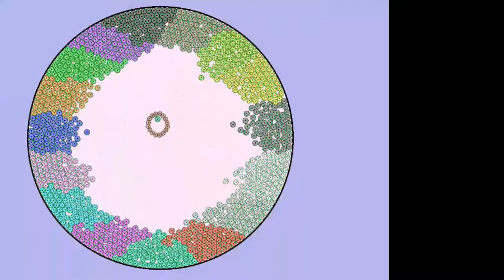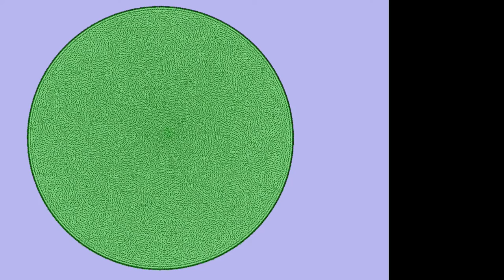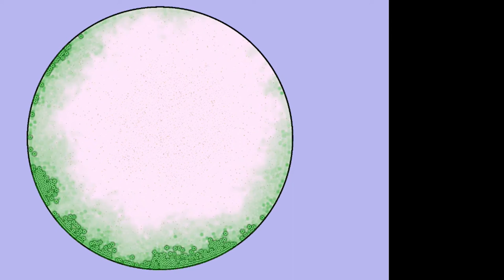16 Cell Colors vs Virus in Cell Lab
In Cell Lab I made 16 different cell colors and a virus that would infect them
Sub to see more "amazing" videos and "good" content like this one